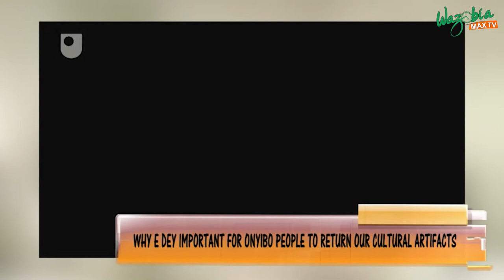Why E Dey Important For Oyinbo People To Return Our Cultural Artifacts | Gudu Morning Naija Show